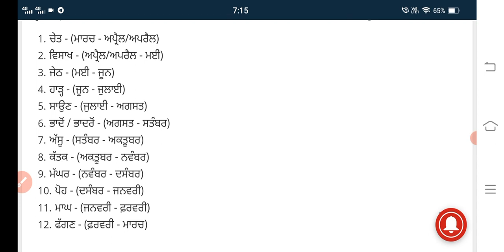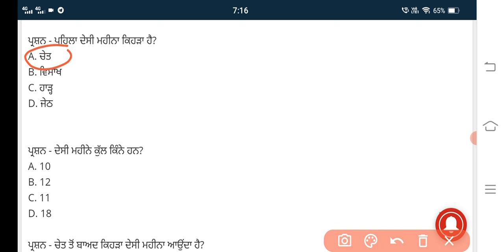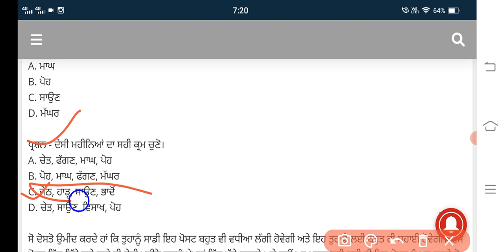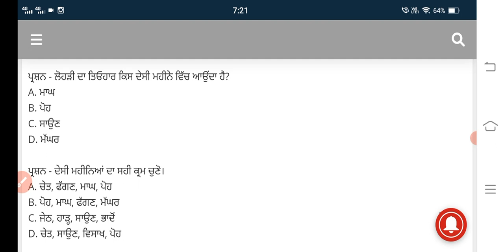Bfuhs mphw punjabi exam preparation|Punjabi Grammar|Punjab GK|multipurpose health worker MCQ